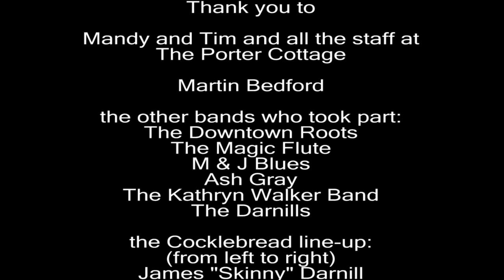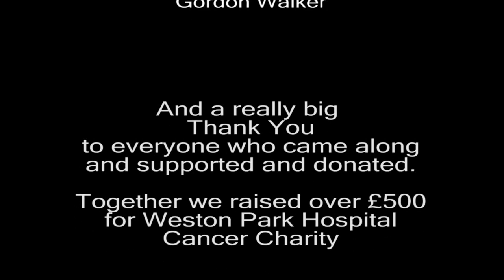Cocklebread - Shady Grove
Cocklebread performing Shady Grove at The Porter Cottage, Sheffield, April 19th 2015.  A fundraiser for Weston Park Hospital Cancer Charity which raised over £500.